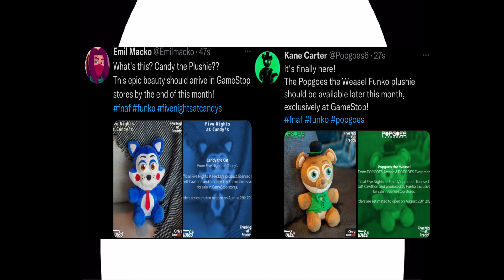Happy 8th Anniversary Fnaf!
Happy 8th birthday to a series that has changed the lives of many and hopefully will continue to bring many more memories in the future. It’s nuts that Fnaf has been around for 8 whole years, definitely had a massive impact on my life. This video isn’t much but it does go over things that need to be addressed and a little fun. Hope you guys are excited for Back Together coming later this week.